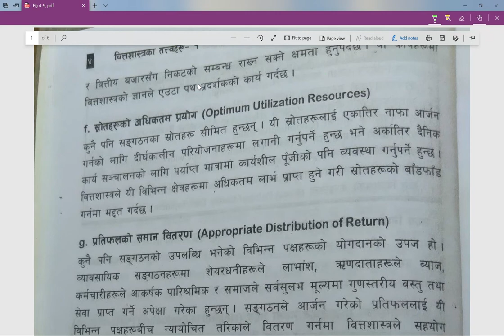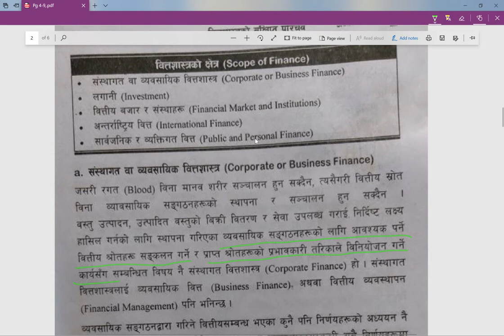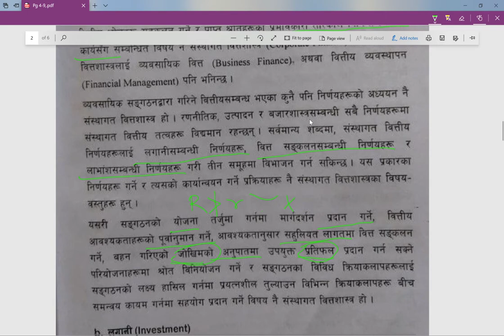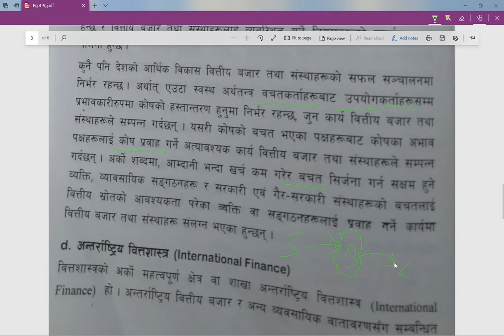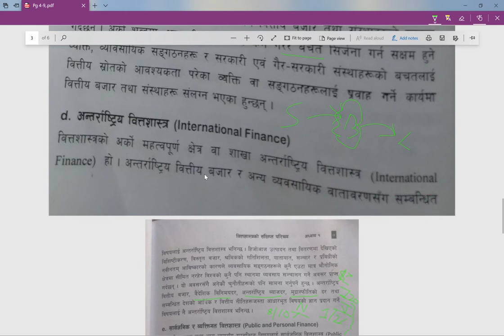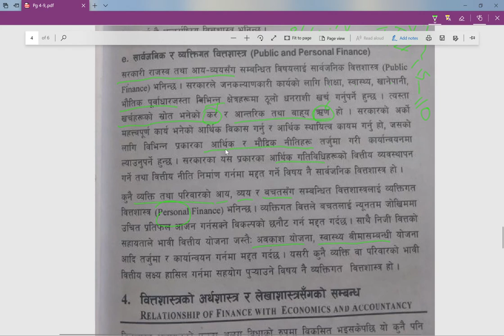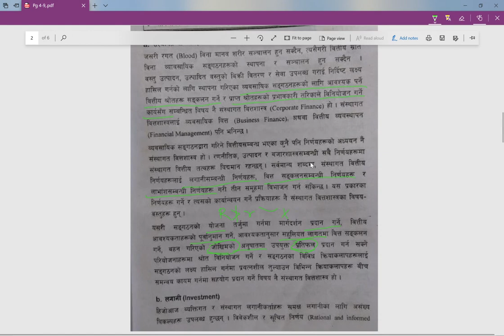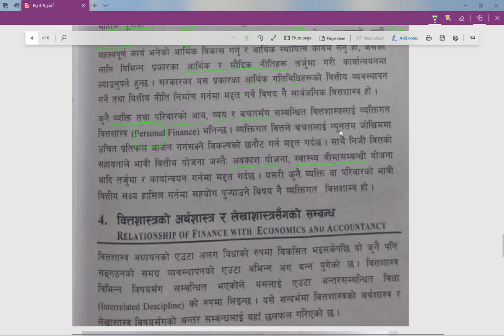Overview of Finance(Unit-1) - Part III _Class XI [NEB Board]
Third Part on Overview of Finance in Nepali Medium; content is of Asmita Publication.
This is to help those students whose study may become delay due to pandemic. Students can get an understanding of the topic and analyze the syllabus accordingly. As there is no proper equipment while making this video right now, we will be sharing updated videos in the near future.

If you have any query, you may comment or write to us, we will try to sort it out as soon as possible.

STAY SAFE!

TEAM
PROFESSIONAL ASPIRANTS